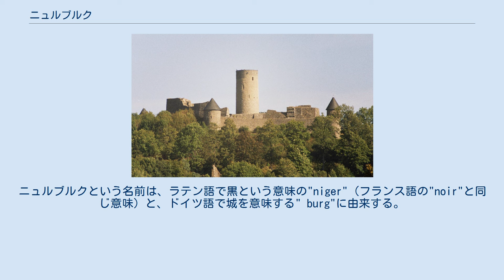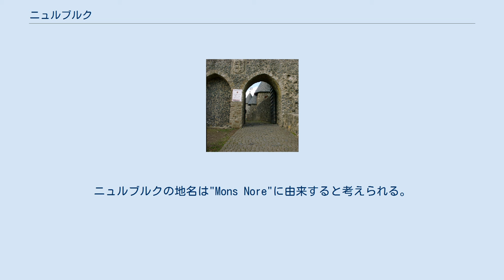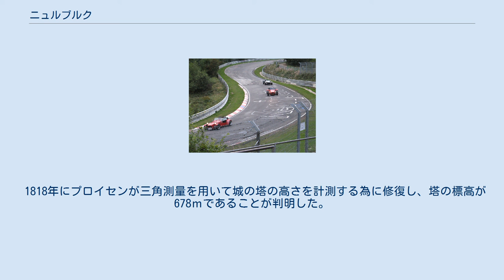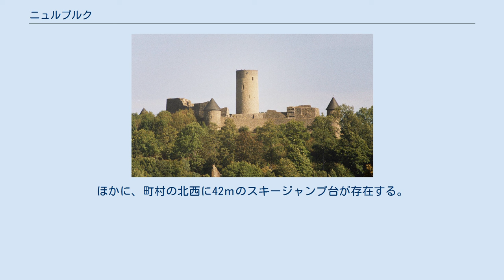ニュルブルク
ニュルブルク（Nürburg）は、ドイツのラインラント＝プファルツ州アールヴァイラー郡にある町村である。
その地にある、中世盛期に建てられた城砦であるニュルブルク城から、その地名が付けられている。
ニュルブルクという名前は、ラテン語で黒という意味の"niger"（フランス語の"noir"と同じ意味）と、ドイツ語で城を意味する" burg"に由来する。
その城は玄武岩から作られていて、いつも黒く見える為である。
ニュルブルクという地名は、24kmにも及ぶコースを持つニュルブルクリンクというサーキットがあることで、世界的に有名である。
F1グランプリには、5.1kmのGPコースが使われる。
 ニュルブルク城は、「ラインラント＝プファルツ州で一番標高の高い城」として知られており、晴天の日にはケルン大聖堂の尖塔を眺めることもできる。
 アイフェルと呼ばれるドイツ西部からベルギー東部にかけて広がる比較的標高の低い山地帯の中で、ニュルブルクの村落がある山は二番目に標高の高い丘陵としてそびえ立っている(標高678m)。
その城と丘陵が織りなす景色は、アイフェルの独特の景観と見なされている。
ニュルブルク城はアイフェルにある重要な城砦のひとつであり、この地に城を築く重要性は、軍事的知識がなくても容易に推察できる。
最古の築城がいつなのかは定かではない。
その丘陵を指す記述として文献上に登場したのは954年に"Mons Nore"（黒い山）と書かれたものがある。
その記述は、当時の封建貴族らの領地の境界を明らかにして分ける重要な指標として登場したものである。
ニュルブルクの地名は"Mons Nore"に由来すると考えられる。
その地の黒い火山性玄武岩を使用して築城されたニュルブルク城がたいてい暗い色をたたえて見えることから、ニュルブルクの地名が定着していったものと思われる。
 ニュルブルク城の歴史の起源は、はっきりしない。
古代ローマ時代の砦に替わって築かれたという推論については、何も証明するものがない。
古代ローマの貨幣の発見は、充分な証拠とは言えない。
ローマ皇帝ネロの名前の綴りの"Nero"との名前の近似性から、彼が砦として築いたのが始まりだという一つの伝説まで生み出している。
ほかの考えでは、古代に城の周りの土地に居住した者の墳丘墓の事実を示すものだという。
 郷土史家は、アレ伯テオドリック1世（没年：1132年）がアーデナウから避難先の宮廷を置く城として、この地を選んだという見方をしている。
テオドリック1世の息子のウルリッヒ・フォン・アレは、自らをニュルブルク伯と称している。
あくまで推論の域を出ないが、ウルリッヒはおそらく本格的にこの城の築城に取り掛かったであろうと思われる。
 アレ伯の一族が9世紀より代々領有してきたアレ城はアルテンアールにあるが、ニュルブルク城はアレ城の南方20kmに位置する。
10世紀にニュルブルクに村落が出来ると、彼らはその地の領有権を主張した。
歴代のアレ伯は、高地アイフェルとアール(Ahr)川の上流の地域、特にアーデナウとニュルブルクとアルテンアールの間の地域を権力基盤として、独立した勢力を築いていた。
アレ伯家はいくつかの家系に分かれたが、ニュルブルクの村落についてはアレ＝ホッホシュターデン家が領有することとなった。
 ウルリッヒ・フォン・ニュルブルク伯とニュルブルクを結び付ける記述が最初に文献に登場するのは1169年の箇所である。
彼は自らの責任においてニュルブルク城の築城を行なっている。
文献は1166年の記述から始まっているが、その中でアレ城とニュルブルク城について触れた箇所は、ケルン大司教がウルリッヒとその家門の者に授与したという文脈で語られている。
ウルリッヒとその子孫は自らをニュルブルクとアレの支配者であり、ケルン大司教とホーエンシュタウフェン家の封臣だと称していた。
アレ＝ホッホシュターデン家はケルン大司教の就任者を輩出したこともあり、アレ＝ホッホシュターデン家とケルン大司教の両者の結び付きは強かった（例：コンラート・フォン・ホッホスターデン）。
 1290年、アレ＝ホッホシュターデン家が断絶して、ケルン大司教にニュルブルク城とニュルブルクの領有権が（アレ＝ホッホシュターデン家に領有権を授与していた為に、それまでは形式的に領有権が留保され続けていたという建前的意味ではなく、実質的な意味において）移った。
大司教は代官を任命して統治に当たらせた。
 神聖ローマ帝国内でカ...